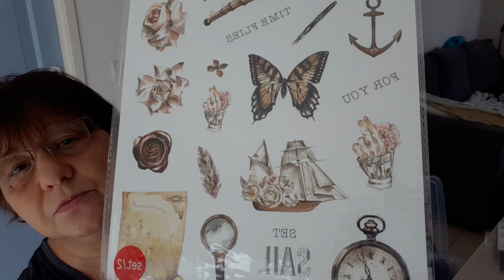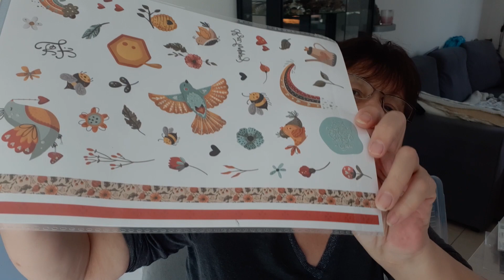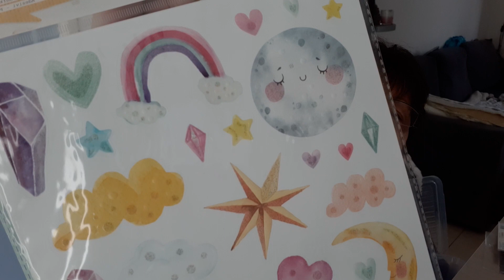2 ème partie haul noz du samedi 29 octobre